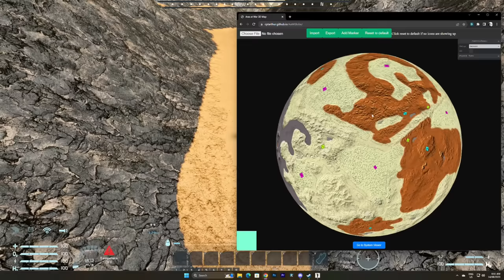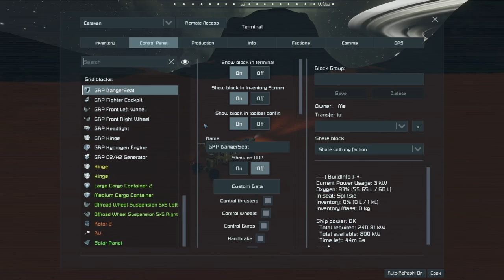Ares at War, in a caravan - Space Engineers Coop Survival with BlackShadow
We're on a caravan holiday from hell, dropped onto lezuno in a caravan with no plan, no suits and even less sense of direction. Can we make any sort of impact on the Ares system of planets?